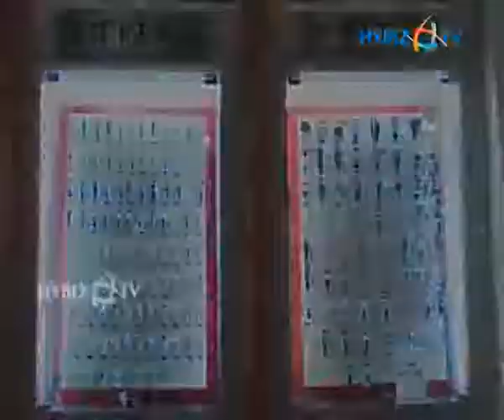World of Titan